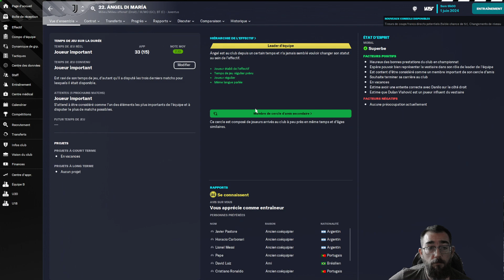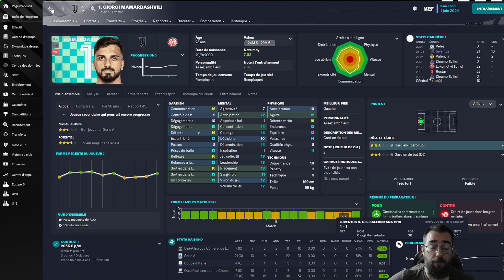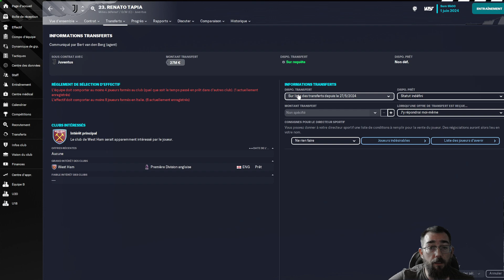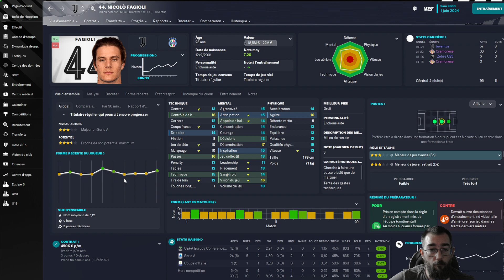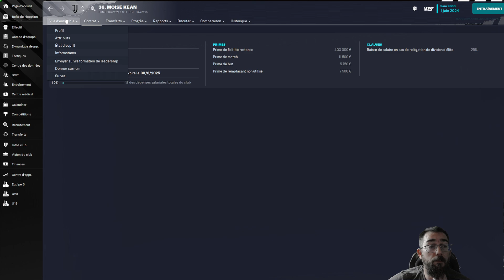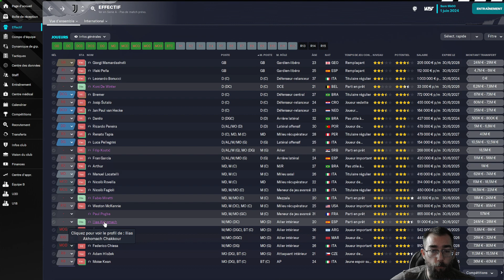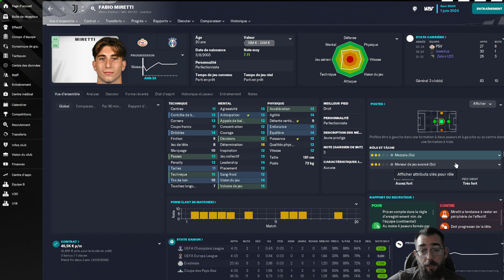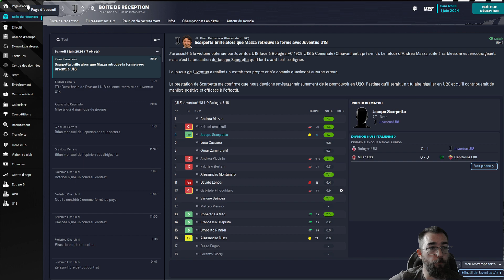FM23 Juventus - 36 : [SAISON 2] RECAP' SAISON 2 | Carrière Football Manager 2023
Dans cette vidéo nous faisons la récap' de la saison 2